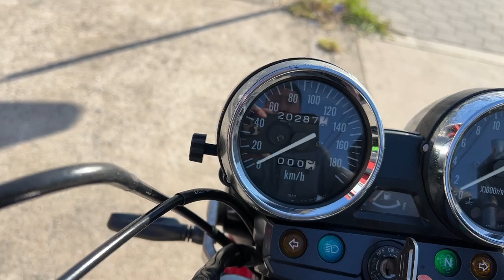バリオス 1996年 中古車 バイクショップ名:きんしば